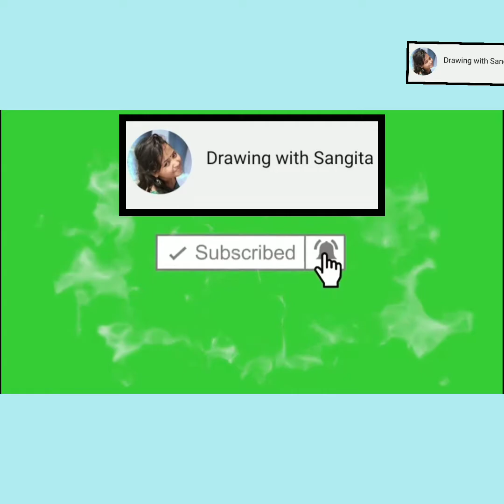How to draw Netaji Subhas Chandra Bose|National flag drawing#independence day drawing#repulic day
how to Draw Netaji Subhash Chandra Bose with national flag
how to Draw india national flag